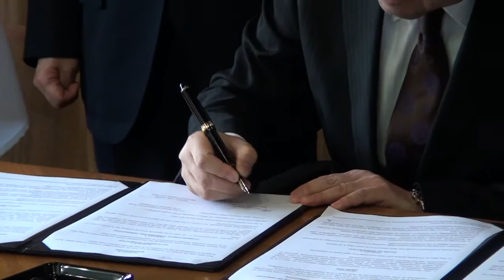EL MINISTRO GUSTAVO LEITE SE REUNIÓ CON EL MINISTRO DE ECONOMÍA, COMERCIO E INDUSTRIA DEL JAPÓN AL P